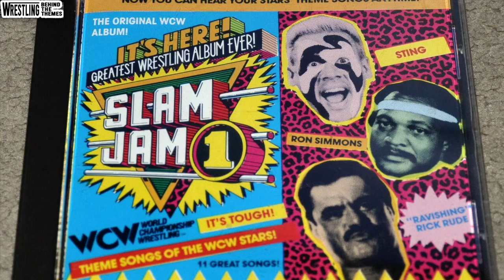10 More Wrestling Theme Songs That TOTALLY Suck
The origins of the word suck can be traced back centuries meaning to sip, taste and drink, however the slang version of the word meaning something is really bad, didn’t become popular until the early 1900s when the phrase “suck eggs” was born.  Now as it pertains to pro wrestling entrance theme music, well let’s just say that there have been plenty of suckers through the years.

That being said, here are 10 MORE WRESTLING THEME SONGS THAT TOTALLY STINK!

• Wrestling Behind The Themes •

Copyright -
AEW : All Elite Wrestling, LLC programming such as AEW Dynamite & AEW Rampage, talent names, images, likenesses, slogans, wrestling moves, trademarks, logos and copyrights are the exclusive property of All Elite Wrestling, LLC and its subsidiaries.

WWE : All World Wrestling Entertainment programming such as WWE Raw & WWE Smackdown, talent names, images, likenesses, slogans, wrestling moves, trademarks, logos and copyrights are the exclusive property of World Wrestling Entertainment, Inc. and its subsidiaries.

This video is not produced nor endorsed by WWE Entertainment.  This video is not intended to devalue or tarnish the WWE’s quality of work.  This video does not represent the WWE’s corporate views.  This video follows Fair-Use Rules. The video was only made for Artistic Expression, it is purely fan-made. This video is in no way associated with the musical artists or the wrestling companies.

This video has been created with the purpose to educate, review and critique on works within professional wrestling.  Any images used in this video are to assist with these outlined purposes.  Verbiage used above is courtesy of Brian Zane via Wrestling With Wregret & Wrestling Bios.